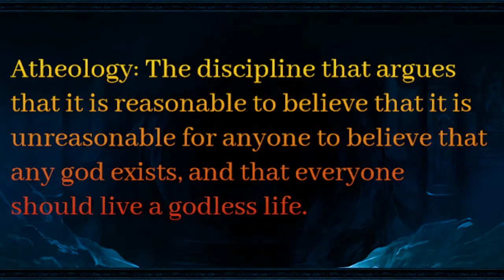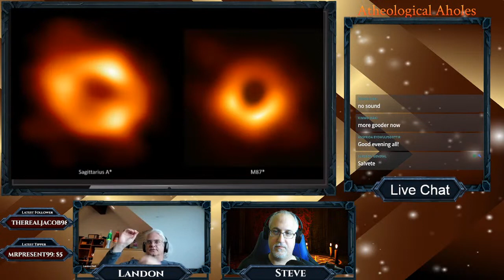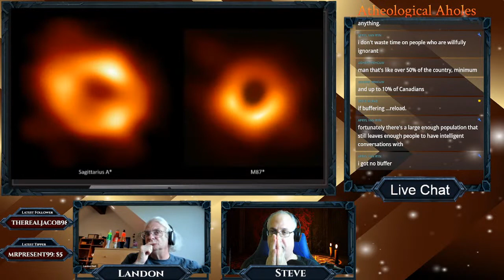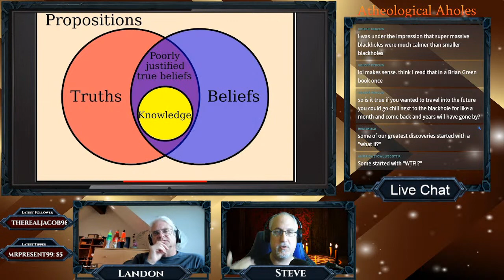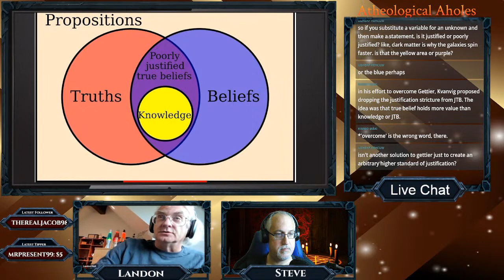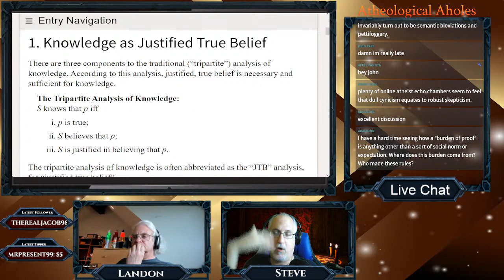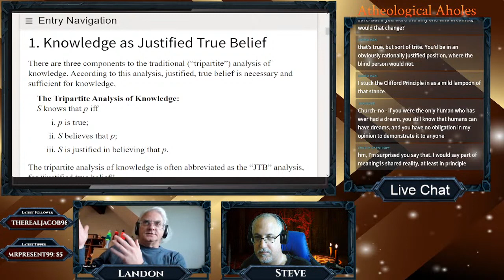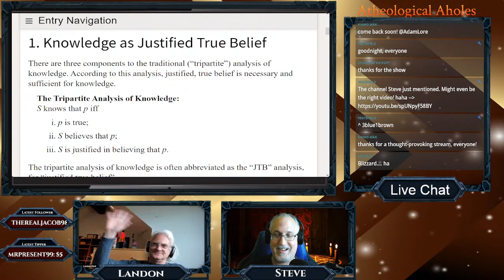Atheological Aholes- Theory of Knowledge: Black Holes, Mathematics and Science w/Landon Curt Noll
Music by The Paradox Twin written for The NonSequitur Show (Steve McRae)
NonSequitur: Prophecy
Author: Danny Sorrell.

Record label - Whitestar records
PR - Incendia Music